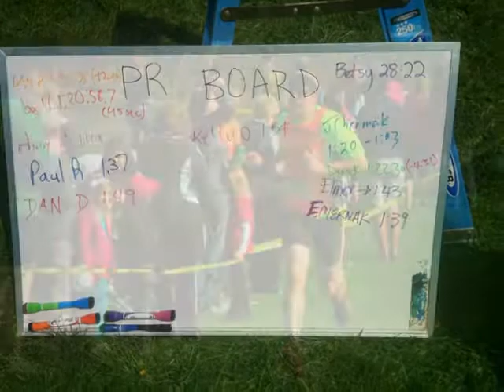Dick Ponds Fast Track - Egg Shell Shuffle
Busse Woods - April 7th.